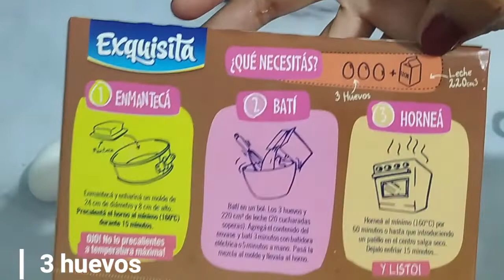Como hacer TORTA QUESILLO, CHOCOFLAN o PASTEL IMPOSIBLE | torta quesillo rapida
Quieres saber como hacer una torta quesillo, chocoflan o pastel imposible sin morir en el intento? Aqui te doy el paso a paso genialisimo para que te quede justo como debe ser ! 😎

Vamos a dividir los ingredientes para la torta quesillo en 3 partes
1. El caramelo
-Azucar blanca 1/2 taza
-Agua 5 cdtas

2. La Torta de Chocolate

-Mezcla en polvo para bizcocho de chocolate

3. El quesillo
- Huevos 4 unidades
-Leche condensada 1 lata o  395 gr
-Agua 395 gr (misma cantidad que la leche condensada)
-Esencia de vainilla 1 cdta

La preparación de esta torta quesillo es bien sencilla si la sigues paso a paso, lo primero es buscar un molde de tamaño mediano, yo use uno de 20 cm y lo engrase con aceite, si tienes spray antiadherente mejor aun, la idea es que no se pegue la torta por los lados del molde.

Ahora si vamos a hacer el caramelo directo en el molde, vamos a colocarlo a fuego medio alto y agregamos el azúcar y el agua siempre removiendo puede ser con una cuchara de madera, hasta que cambie de color a ámbar, en ese momento apagamos la llama, retiramos y dejamos reposar, el caramelo se va a solidificar pero luego vuelve a estar liquido...

vamos a colocar en un bowl los ingredientes del bizcocho, como estamos usando una mezcla, solamente serian los 3 huevos con la leche y batimos bien hasta que se unifique, ahora si le agregamos la mezcla en polvo tamizándola previamente, yo lo fui agregando poco a poco, en varias tandas.

la idea es batir por 5 min aprox, asi que yo batí por 3 min a mano y los últimos 2 min con batidora eléctrica, sino hazlo todo a mano si no la tienes...

ya que esta lista agregamos la mezcla de bizcocho al molde con el caramelo, no te preocupes porque se junte el caramelo al bizcocho porque dentro del horno se van a separar por arte de magia.

lo ultimo que vamos a hacer es el quesillo o flan, simplemente voy a llevar los ingredientes a la licuadora, los huevos, leche condensada, agua y esencia de vainilla, o lo puedes tambien batir con la batidora eléctrica, no es demasiado tiempo, solo como 1 o 2 min.

ya que esta listo lo vamos a agregar encima de la mezcla de torta de chocolate, necesitamos algun utensilio que sirva de intermedio, puede ser una espatula de silicon volteada o sino pon un colador y lo importante es que siempre caiga en el mismo punto, hasta que hayas colocado todo el liquido del quesillo.

Esto lo vamos a hornear pero en baño de María, así que vamos a tapar con papel de aluminio el molde y ahora lo colocamos dentro de otro molde o bandeja mas grande la cual debe cubrir con agua hasta la mitad, llevamos al horno a 180° C por  1 hr y 10 aprox o hasta que salga un cuchillo o palito limpio.

Que lo disfrutessss

POR CIERTO si te dá curiosidad como preparar un baguette, pan de masa madre, PAN DE JAMON, etc, visita este canal !!!